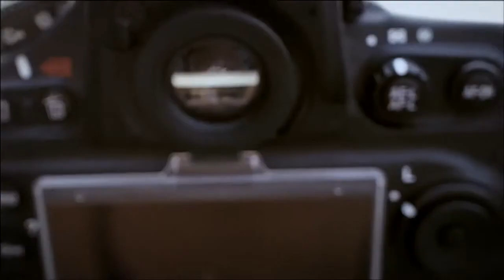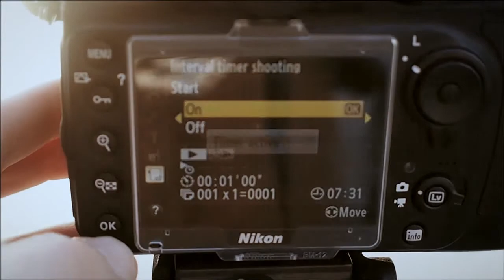Marina Bay Sands Skypark Sunrise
Early morning sunrise HDR photo at the Marina Bay Sands Skypark in Singapore